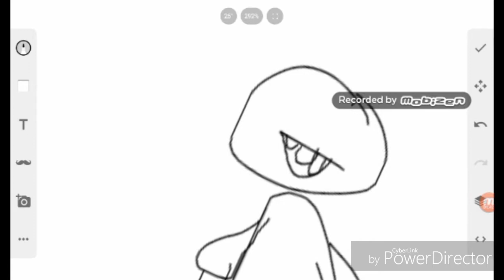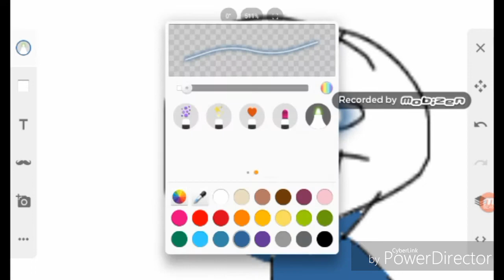Drawing stuff #3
Drawing sans